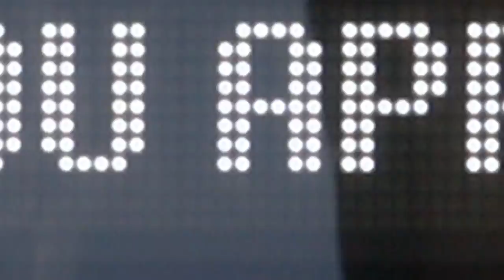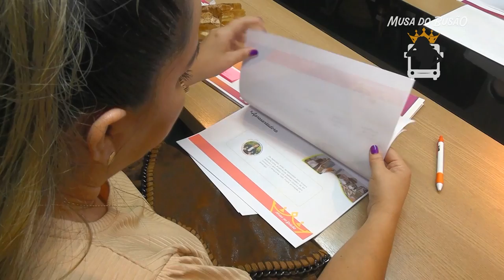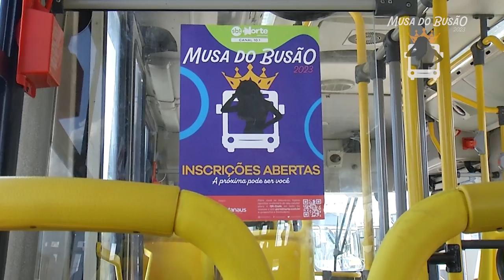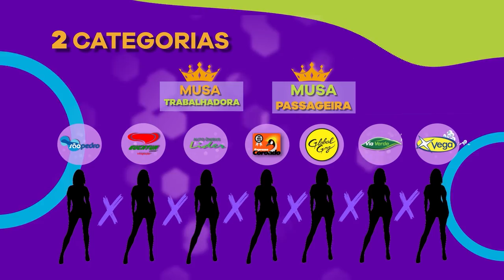MUSA DO BUSÃO - 12.08.2023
Assista ao Musa do Busão, aos sábados às 11h30 apresentado por Luana Lima.